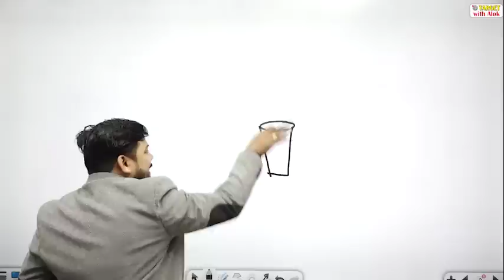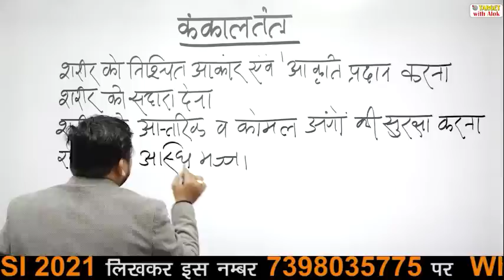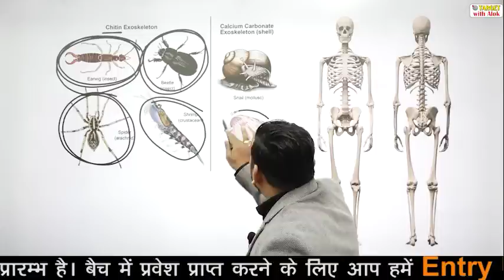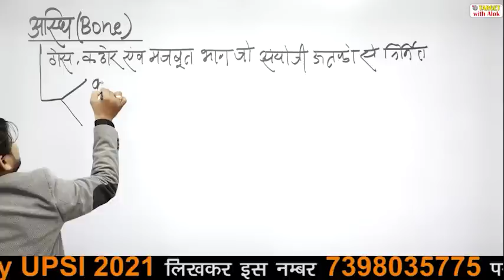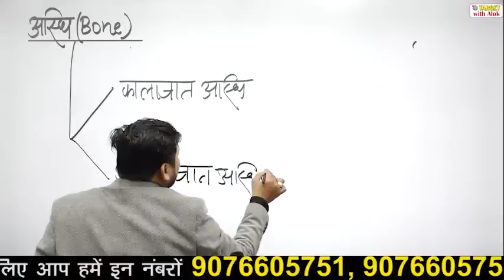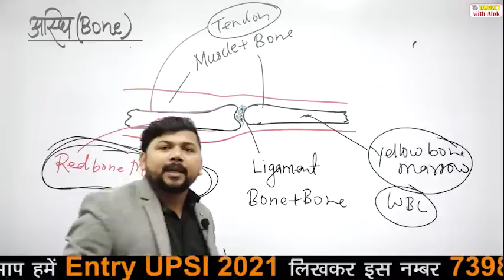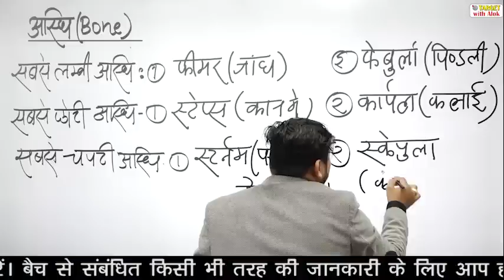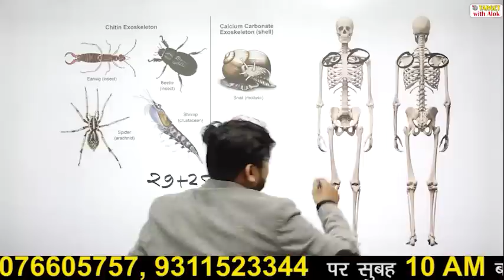UPSI 2021-एकलव्य बैच || विज्ञान || कंकाल तंत्र || TARGET with Alok